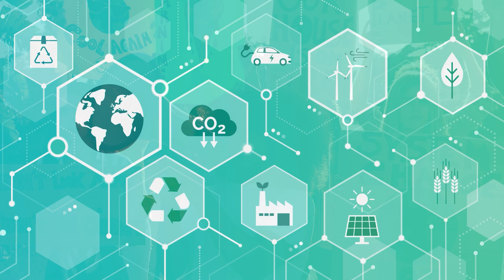CO2Open Intro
It's more than a commitment to net-zero...it's a commitment to total transparency along the way.
De-risk your sustainability plans through transparent, accountable third party verification of all decarbonization activity. The CO2Open program is a voluntary organization where member companies demonstrate their sincerity to achieving net-zero emissions by opening up their sustainability claims through total transparency.